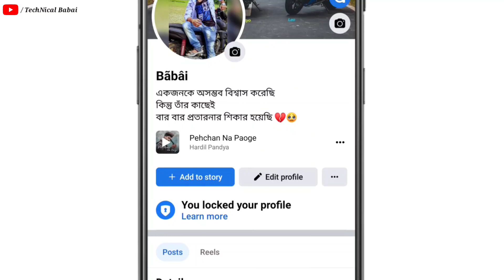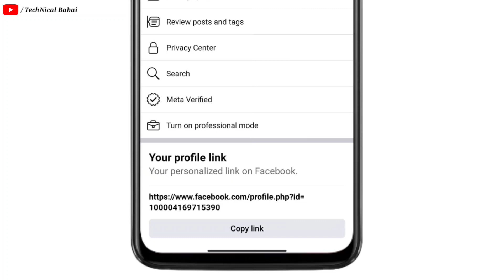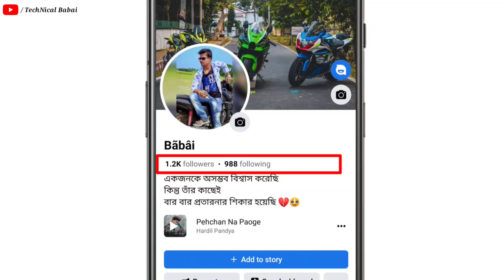How To Turn On Facebook Digital Creator Profile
হ্যালো ফ্রেন্ডস, আমি আজকে আপনাদেরকে এই ভিডিওতে বলবো যে কিভাবে আপনারা ফেসবুক ডিজিটাল ক্রিয়েটর প্রোফাইল তৈরি করবেন।

1. facebook digital creator account
2. facebook digital creator
3. facebook digital creator account kivabe korbo
4. facebook digital creator profile
5. facebook digital creator account kivabe korbo
6. facebook digital creator account followers setting
7. facebook digital creator account off
8. facebook digital creator off
9. facebook digital creator setting
10. facebook digital creator mane ki
11. facebook digital creator ki
12. digital creator mane ki
13. digital creator mane ki bangla
14. fb digital creator kivabe kore
15. facebook digital creator on
16. fb digital creator on
17. turn on professional mode facebook